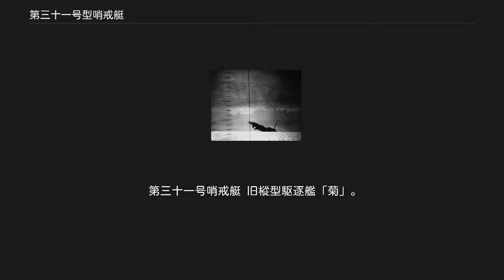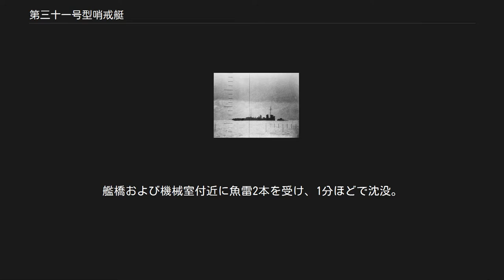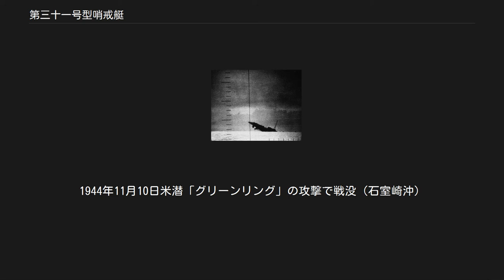第三十一号型哨戒艇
第三十一号型哨戒艇（だいさんじゅういちごうがたしょうかいてい、旧字体：第三十一號型哨戒艇）は、日本海軍の哨戒艇。
 正しくは、第四十六号哨戒艇は含まれないが、戦後の資料では合わせて同型艦10隻とされることもある。
 二等駆逐艦の樅型駆逐艦9隻、若竹型駆逐艦1隻が1940年（昭和15年）4月に雷装のすべてと2番主砲を撤去し、新設された哨戒艇籍に編入された。
 開戦直前になって第三十二号から三十九号は旧2番主砲を復帰させ、甲板上に兵員室を設けて陸戦隊の居住区とし、旧3番主砲を撤去して後部甲板に大発1隻を搭載し艦尾には発進用のスロープを設けた。
 開戦時、大発搭載設備を持たない2艇は佐伯防備隊に所属し、大発搭載艇は各地の攻略作戦に従事した。
開戦直後のウェーク島攻略作戦で、第四艦隊所属の第三十二号哨戒艇（旧葵）、三十三号哨戒艇（旧萩）は自ら擱座して陸戦隊を揚陸させるなど活躍、2隻は山本五十六連合艦隊司令長官より感状を授与された。
 大戦後半には船団護衛任務が多くなり敵航空機や潜水艦により戦没、終戦時に残っていたのは第三十六号（旧「藤」）1隻だけだった。
 艦番は四十から四十五が欠番になっており、太平洋戦争が無ければ他の若竹型駆逐艦も哨戒艇に編入する計画だったとされる。
 哨戒艇への編入は全て1940年（昭和15年）4月1日。
 第三十一号哨戒艇 旧樅型駆逐艦「菊」。
1944年3月30日、パラオ大空襲で戦没（パラオ） 第三十二号哨戒艇 旧樅型駆逐艦「葵」。
1941年12月23日、ウェーク島攻略作戦時に第三十三号哨戒艇と共に擱座（ウェーク島）。
 第三十三号哨戒艇 旧樅型駆逐艦「萩」。
1941年12月23日、ウェーク島攻略作戦時に第三十二号哨戒艇と共に擱座（ウェーク島）。
 第三十四号哨戒艇 旧樅型駆逐艦「薄」。
1944年7月3日、トラック在泊中、空爆を受けて沈没。
 第三十五号哨戒艇 旧樅型駆逐艦「蔦」。
1942年9月2日、航空機の攻撃で戦没（ソロモン） 第三十六号哨戒艇 旧樅型駆逐艦「藤」。
終戦時スラバヤで残存。
戦後は復員輸送に従事。
輸送中に一時インドネシア人民治安軍に奪取される。
1947年オランダ海軍が接収し解体。
 第三十七号哨戒艇 旧樅型駆逐艦「菱」。
1942年1月24日、バリクパパン沖海戦で米駆逐艦4隻と交戦し沈没（バリクパパン） 第三十八号哨戒艇 旧樅型駆逐艦「蓬」。
1944年11月25日1時15分頃、マニラから高雄への輸送作戦に従事するさんとす丸（戦艦「武蔵」生存者便乗）の護衛中、バシー海峡にて米潜「アトゥル」の攻撃で戦没した。
艦橋および機械室付近に魚雷2本を受け、1分ほどで沈没。
哨戒艇長高田又男大尉以下、145名が戦死した。
後年、高雄の道教霊廟、鳳山紅毛港保安堂にて神艦として祀られるようになる。
 第三十九号哨戒艇 旧樅型駆逐艦「蓼」。
1943年4月23日米潜「シーウルフ」の攻撃で戦没（台湾東方） 第四十六号哨戒艇 旧若竹型駆逐艦「夕顔」。
1944年11月10日米潜「グリーンリング」の攻撃で戦没（石室崎沖）